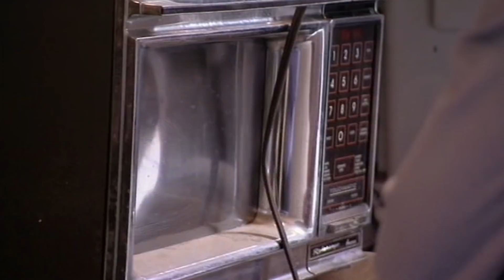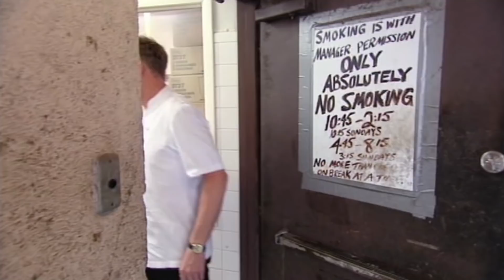"They Have Broken EVERY Cardinal Rule" | Kitchen Nightmares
Who remembers this?